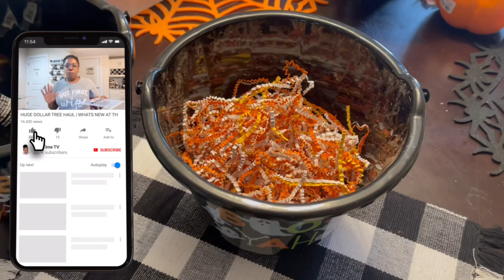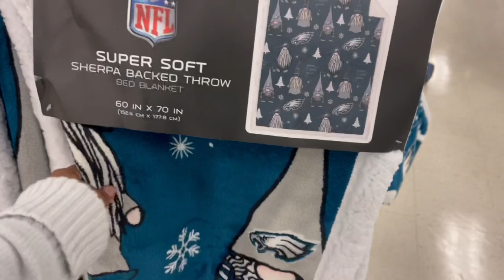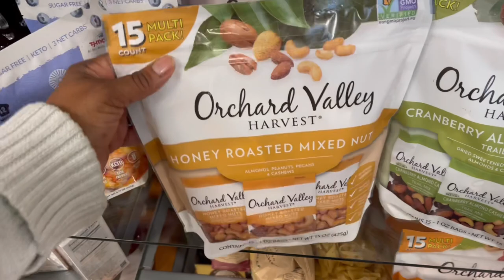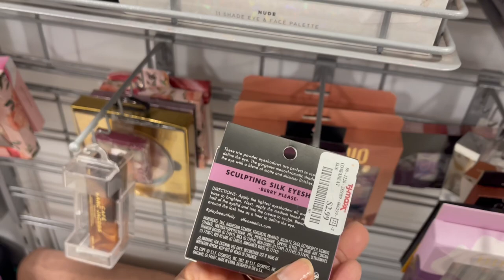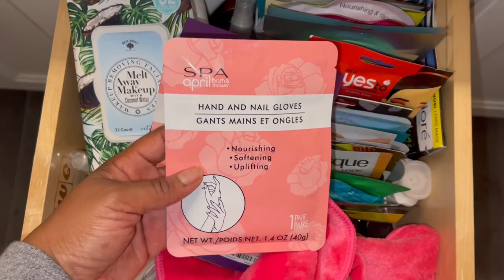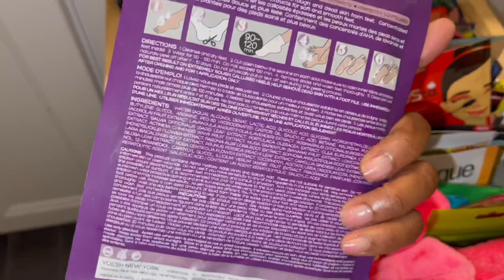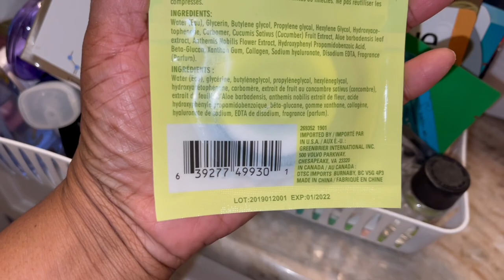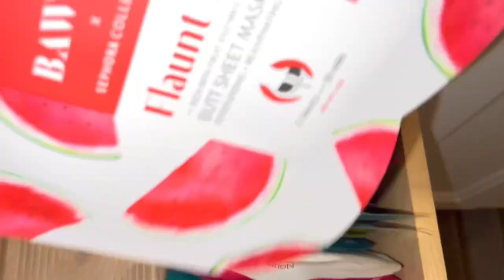YOU’VE BEEN BOOED 2021 | HALLOWEEN TREAT BAGS | SKIN CARE ORGANIZATION | BEAUTY MASKS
YOU’VE BEEN BOOED 2021 | HALLOWEEN TREAT BAGS | SKIN CARE ORGANIZATION | BEAUTY MASKS | Hey Guys!  I did a little vlogging, ran into a couple stores, prep my you've been booed buckets and organized my sheet mask drawer!   I’m a wife and mother of 2 beautiful autistic daughters - life gets pretty challenging sometimes and that's when I film for you guys and I'm feeling all better.  Sharing my videos with you always bring me joy.  So go grab a drink, sit back, relax and enjoy!🥤🍿

Hi I'm Tish!  I'm a wife and a full time working Mommy to two (a 15 yr and 11 yr old) beautiful daughters with Autism 💙 🧩 I love all things FAMILY and everything that comes with it.  I love beauty, decor and just everyday lifestyle things.